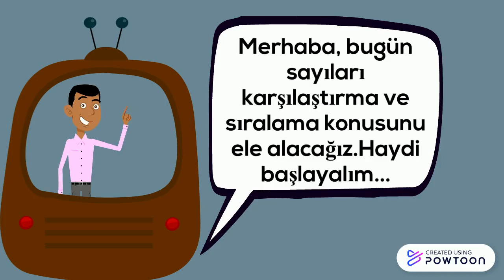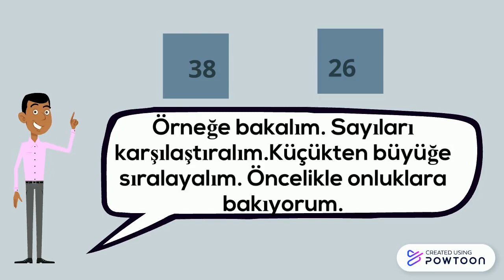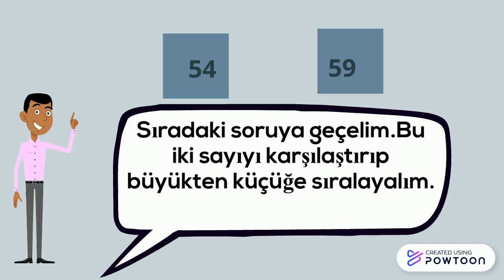SAYILARI KARŞILAŞTIRALIM VE SIRALAYALIM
ilkokul ilkokuldersleri matematik sayılarıkarşılaştırma doğalsayılar Sayıları karşılaştırırken önce onlar basamağına bakarız.Onlar basamağındaki rakamı büyük olan büyük, küçük olan ise diğerine göre küçüktür.Onlar basamağındaki rakamlar eşitse o zaman birler basamağına bakarız.Birler basamağındaki rakam büyük olan büyük, küçük olan da diğerine göre küçüktür.

2.sınıf matematik dersi sayıları karşılaştırma ve sıralama ders videosudur. İyi seyirler.